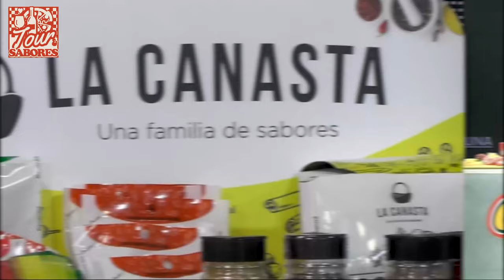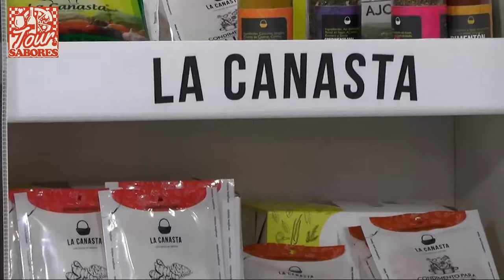💥Receta: Fajitas de matambre de cerdo💥